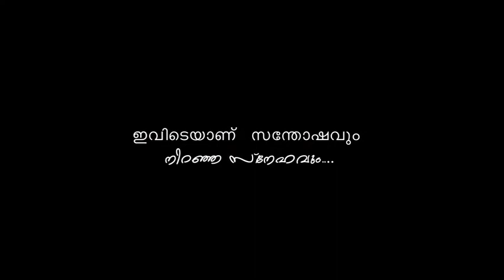അഭയം... സുജീവനം അമ്മമാർക്കൊരു വിരുന്ന്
Document from Sujith Pulappatta